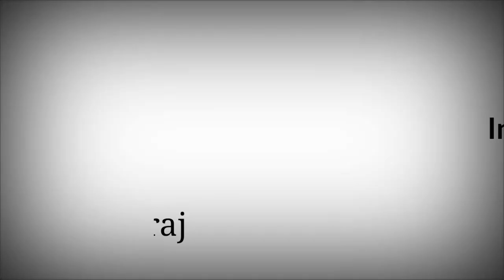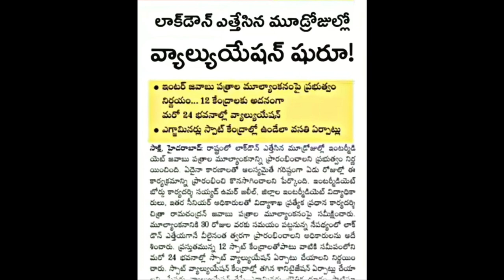Intermediate Paper correction Dates Given || A.P & T.S